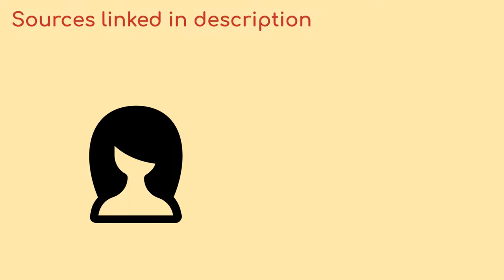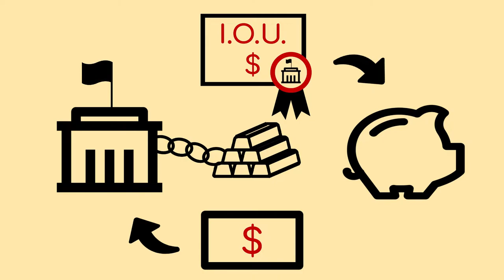Who Really Pays For Our Government Debt?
There is often a lot of alarm and anxiety when we talk about a country’s government debt, but as we will learn, this fear of government debt, sometimes referred to as public debt or the national debt is completely unfounded.

When politicians and journalists talk about the government debt or the public debt or the national debt and the big scary number that we are often told is unsustainable, it is important to remember that this outstanding debt is not a debt to our children or our grandchildren. The government’s debt is simply factored into the Federal budget each year when bonds from previous years mature, meaning the bond holder has their investment returned to them, with interest. Paying off this so-called debt is as simple as crediting accounts at the central bank. So the next time a politician tries to equate the government’s debt with your own household debt by arguing the currency-issuing government ‘needs to tighten its belt’ and ‘live within its means’, you know that they are making a political decision not to spend and that it has nothing to do with their ability to pay for anything the Government could want.

Sources:
The Deficit Myth by Stephanie Kelton

Reclaiming the State: A Progressive Vision of Sovereignty for a Post-Neoliberal World by William Mitchell & Thomas Fazi

Why Do Currency-issuing Governments Issue Debt? - Part 1 by Bill Mitchell

If You Think You Know What ‘Debt’ Is, Read On by Bill Mitchell

Hail, S. & Joy, D. (2020). Federal Debt and Modern Money. Global Institute for Sustainable Prosperity. Policy Note No. 121

Credits:
Written by PEGS Institute

Spoken by Andrew Johnson
Edited by Jackson Winter

Icons made by MD Badsha Meah, Charlie, icon king1, Raj Dev, fengquan li, Free Preloaders, Gayrat Muminov
Tank icon by Freepik from flaticon.com
Confuse by evi1000 from the Noun Project
All other graphics created by Jackson Winter

Music
Lonely Troutman II by William Rosati
Orison by Dan Bodan
1940's Slow Dance (Sting) by Doug Maxwell, Media Right Productions